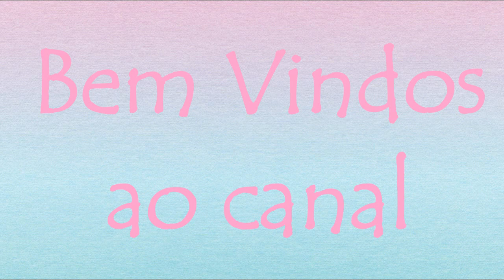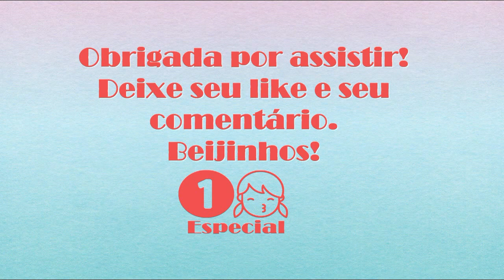Preparativos O Mundo Mágico da Vitória - Comprinhas Diversas (Mercado Livre,Acetplace e Outros)